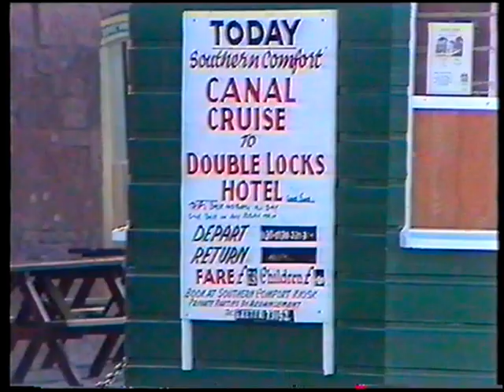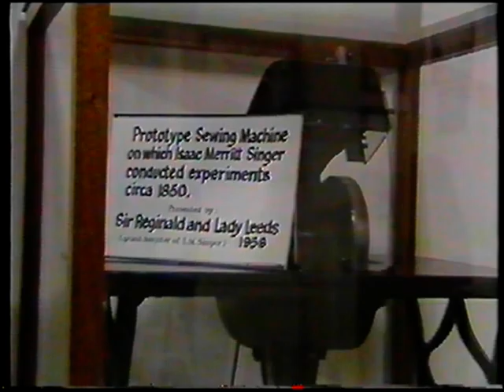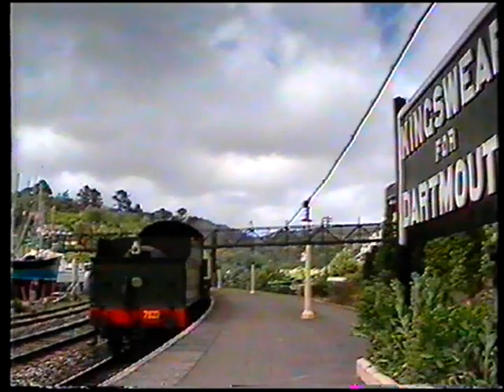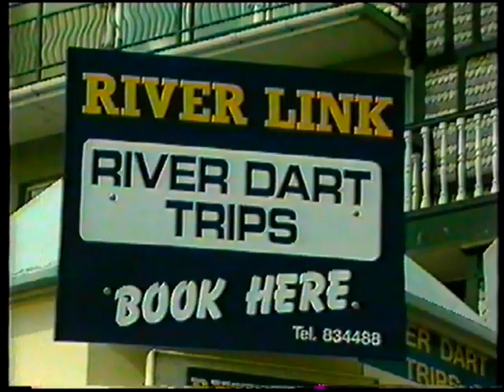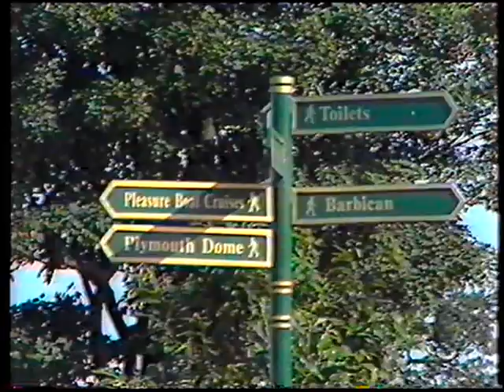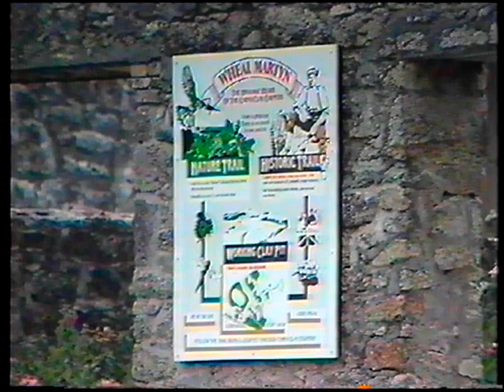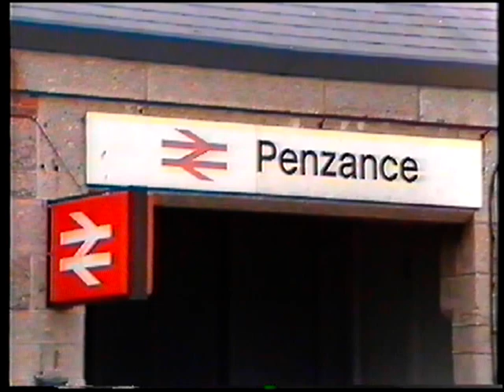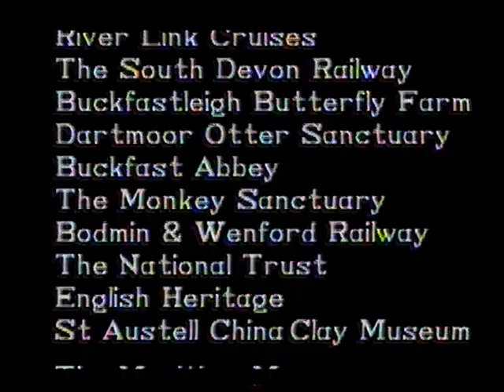Scenic Rail Journeys - Britain South West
A Tourism video by Rail of Britain's South West.  This video is no longer available and hasn't been released on DVD.  It's a nice gentle and interesting video if you want to know more about Devon and Cornwall.